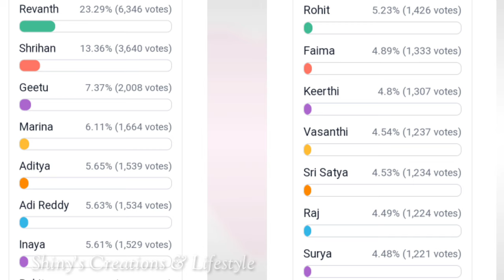మళ్లీ అంతా రివర్స్...!